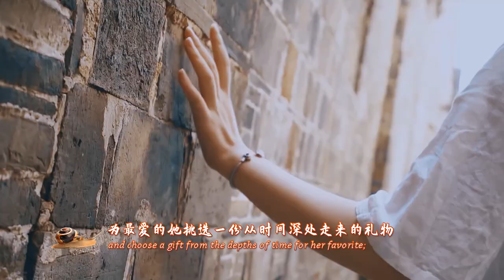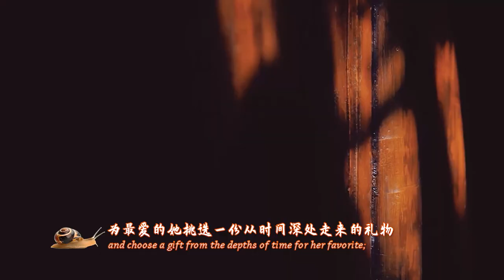Yaxi (China) - Meet with golden flowers, love in Cittaslow.